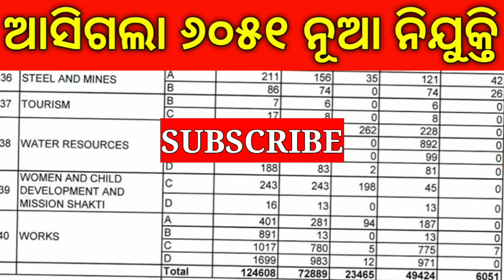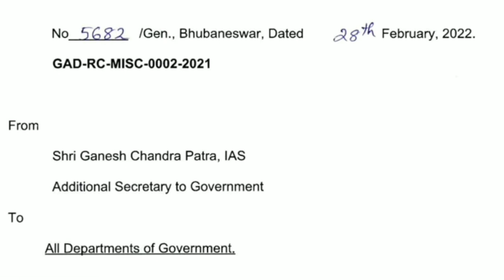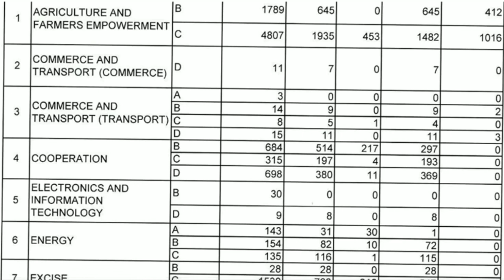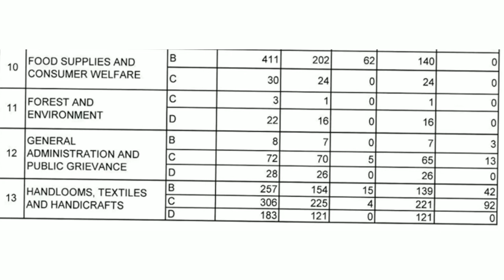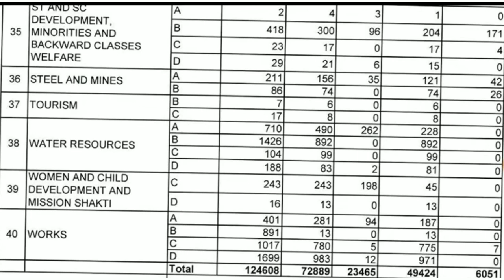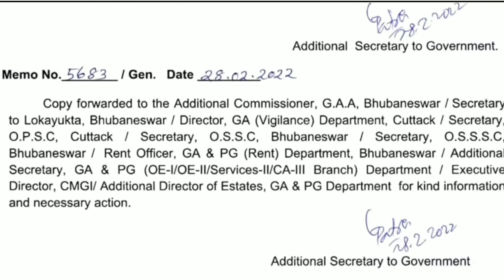6051 New Posts Vacancy ! New Job Recruitment For Odisha in 2022 ! All Odisha Govt Job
6051 New Posts Vacancy ! New Job Recruitment For Odisha in 2022 ! All Odisha Govt Job

1.Odisha job updates 2022.
2.Odisha govt jobs 2022.
3.Odisha village level jobs vacancy 2022.
4.Odisha block level jobs vacancy 2022.
5.odisha job update.
21.Odisha job.
6.Odisha police recruitment 2022.
7.Odisha daily job.
8.Odisha police jobs 2022.
9.Ssc recruitment 2021 odisha.
10.Odisha block level jobs recruitment 2022.
11.Oisf big vacancy 2022.
12.Odisha village level jobs 2022.
13.Odisha job news .
14.Odisha railway recruitment 2022 .
15.Odisha block level jobs 2022.
16.Odisha village level jobs recruitment 2022.
17. Central and Odisha Govt Job.
18. Central govt job.
19. Odisha Govt Job Update Today .
20 . Odisha Daily Job News.
22.Odisha job.
23.Odisha new job.
24.Odisha job update.
25.Odisha government job.
26.Odisha job updates 2022.
27.Odisha daily job.
28.Odisha govt jobs 2022.
29.Odisha govt job.
30.Odisha job 2022.
31.Odisha village level jobs vacancy 2022.
32.Odisha police jobs 2022.
33.Odisha block level jobs recruitment 2022.
34.Odisha job news.
35.Odisha gds recruitment 2022.
36.Odisha block level jobs 2022.
37.Odisha panchayat level jobs.
38.Odisha postal recruitment 2022.
39.Odisha job updates.
40.Odisha block level jobs.
41.Central and odisha govt job.